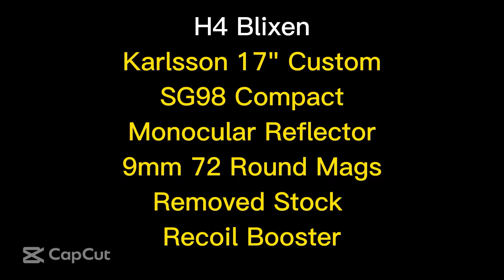H4 Blixen Meta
This is op Loadout at the end 288% 72/25